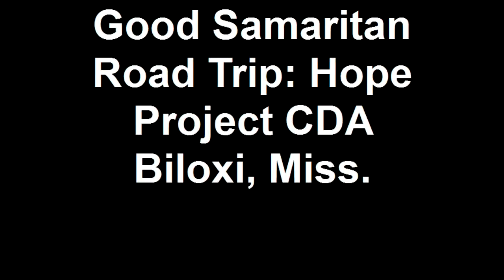On Star Good Samaritan Road Trip to NABJ: Stop 2 - Hope CDA, Biloxi, Miss.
The second stop for the On  Star Good Samaritan Road Trip was in Biloxi, Miss., where the media team of six worked with the Hope CDA to help rehab a portion of a home that was originally damaged by Hurrican Katrina, repaired by some fly-by-night company and then damaged in another storm. The entire house had to be gutted. Mississippi just last year released federal money to nonprofit agencies that do rehab in the state.

As a reminder the team consisted of: Kym Backer, Upscale magazine; Rodney Thrash, St. Petersburg Time newspaper; Araba Dowell of GM; bloggers Twana Tells and Christie Crowder, The Blog Rollers; and myself, Stan Washington. Created on August 8, 2010 using FlipShare.